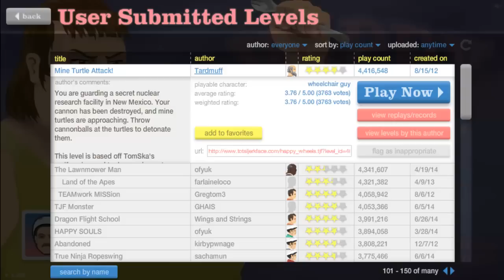Peci Wheels - Happy Wheels - Part 24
- PECI WHEELS / Happy Wheels

gesprochen und kommentiert von Thepecmen aka Peci

zur ersten Folge kommst du hier:

HINWEIS:
Wenn dir das Let´s Play gefällt Kommentiere und bewerte das Video doch bitte.